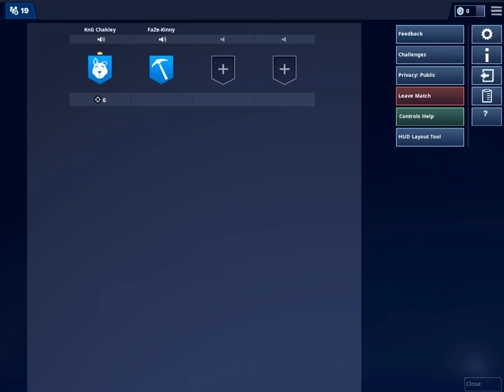Me and Kinny